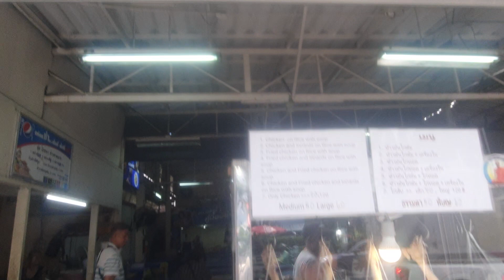รีรัน ช่องนี้มีแต่ของดีๆ แซบๆมาฝาก มาให้สนับสนุนนะวิ @ใกล้ Bodega hostel และ 28ml